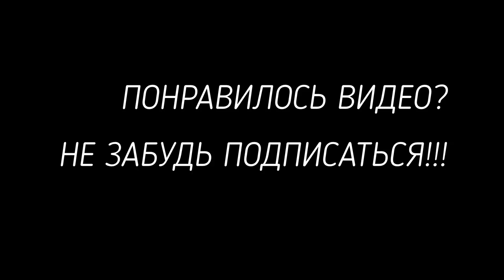Kinomural 2021 we Wrocławiu. Murale na ścianach kamienic na Nadodrzu